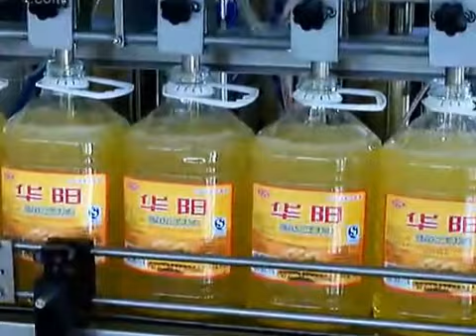automatic 5L peanut oil filling machine for olive Oil filler and capper system price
Full automatic 5L peanut oil filling machine,Automatic Oil Packaging Machine, Oil Filler

Specifications
peanut oil filling machine
1.imported high quality stainless steel
2.main components from Japan,German,Italy
3.PLC

Features:

This series filling machine is suitable for filling viscosity liquid, such as cream,lotion, shampoo,oil, sauce,honey,ketchup, and other viscous liquid. Automatic controlled by computer (PLC), touch screen control panels. Totally enclose form, submergence filling, high measurement accuracy. Compact and perfect feature, liquid cylinder and conduits easy dismount and clean. it also may suited various figure Containers